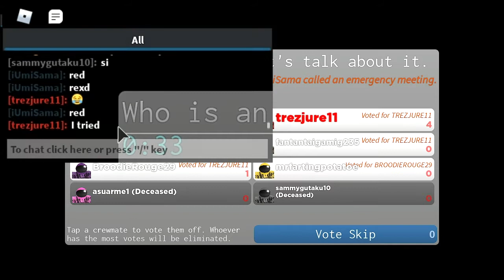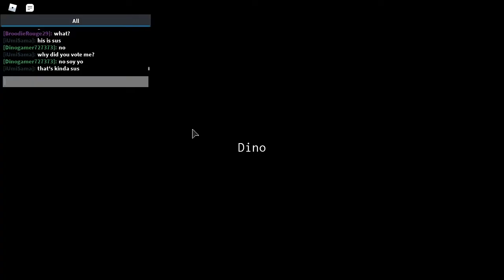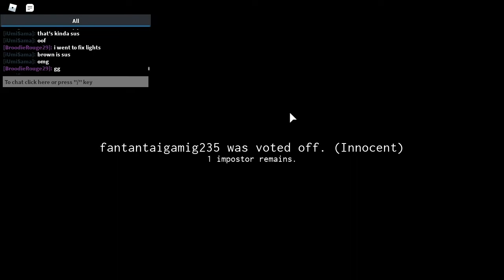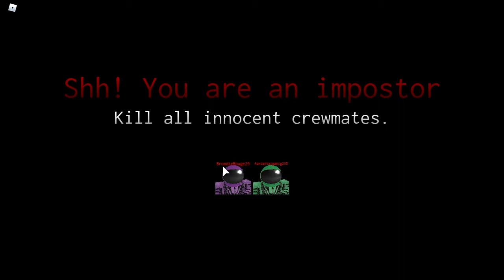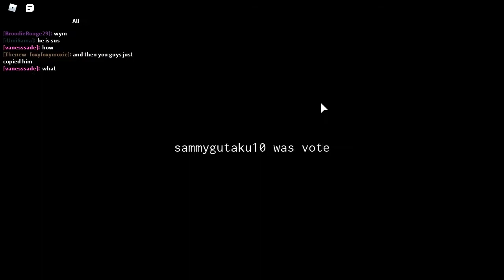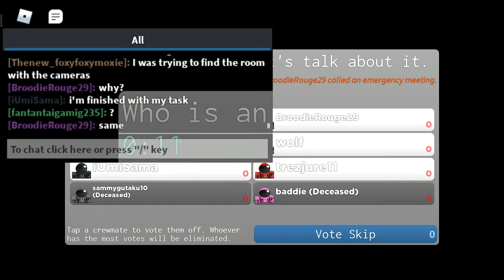The Roblox Among Us Rip-Off is really bad.. (Roblox Imposter)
I play many different games on my channel, But i mostly play Arsenal. if you want me to play this game in a future video leave a like, a comment, and subscribe. Also, Comment games I should play in Roblox in the comments!